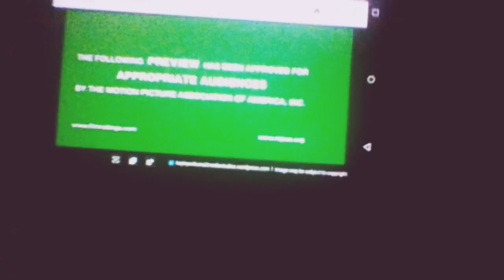Roymartins the movie (2021) teaser trailer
Sorry that the camera got cut off at the end.